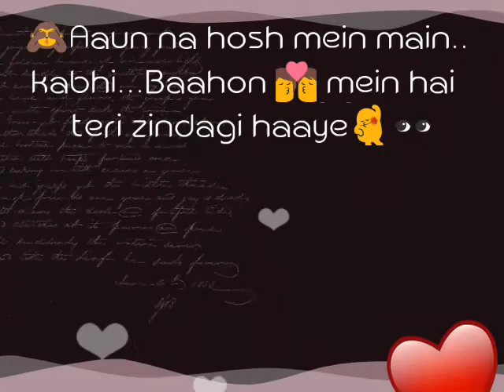Whatsapp video status